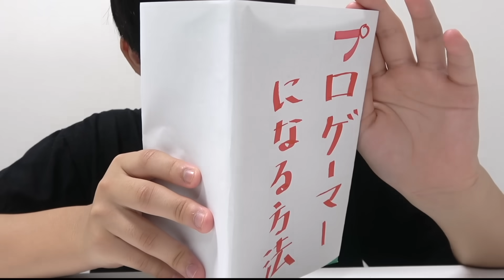家出しました…【あるある】寸劇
▼『ON CHARGE』の詳細はこちら▼

▼「水平線」back number / Covered by ロボットチャンネル(わたる) | After School Music Forest▼

▼「魔法の絨毯」川崎鷹也 / Covered by ロボットチャンネル(わたる) | After School Music Forest▼